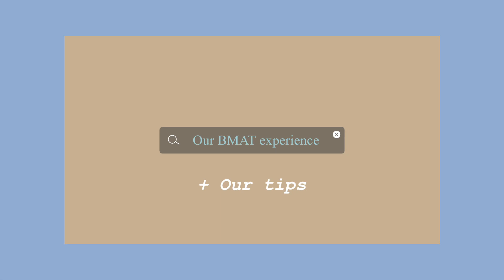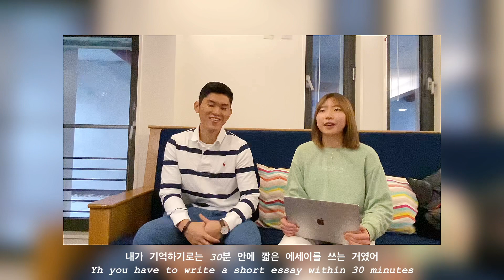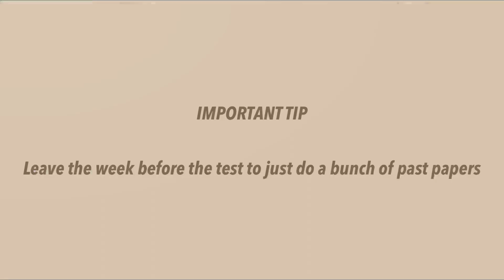🇬🇧Our BMAT experience (Imperial Medical Students) 영국 의대 입학 준비를 어떻게 했나요? ep.1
Hey guys! This video is just a lil intro to what the BMAT is for those who are considering applying to medicine in the UK. My friend Jaeyong kindly offered to help me out- so this video includes tips and advice from an international student as well as from a home student!
여러분 안녕하세요! 이번 영상은 영국 의대 입학을 위한 BMAT시험 대한 영상을 올려 봅니다. 모든 정보가 들어있지는 않지만 필요하신 분들께 많은 도움이 되길 바래요.